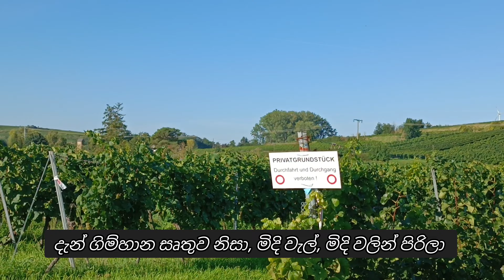මිදි වත්ත මැදින්. Through the vineyard